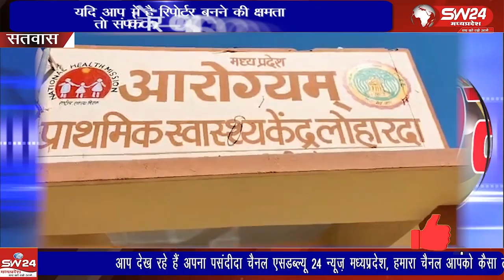नगर पंचायत अध्यक्ष प्रतिनिधि सुनिल मालू और भाजपा के वरिष्ठ नेताओं द्वारा प्राथमिक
नगर पंचायत अध्यक्ष प्रतिनिधि सुनिल मालू और भाजपा के वरिष्ठ नेताओं द्वारा प्राथमिक स्वास्थ्य केंद्र लोहारदा का निरिक्षण कर नागरिकों से अस्पताल को लेकर समस्याएं जानी।
सतवास से संजय परसाई की रिपोर्ट।